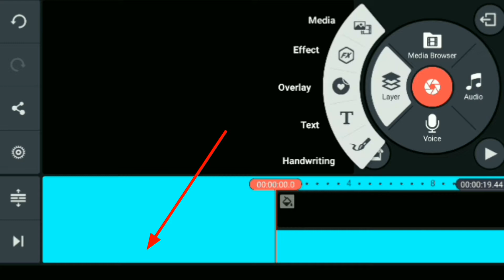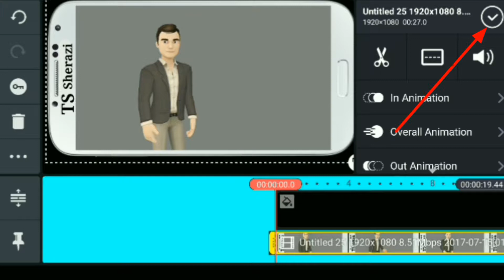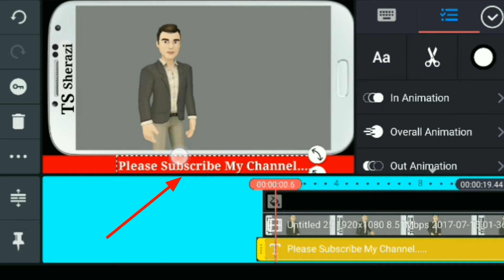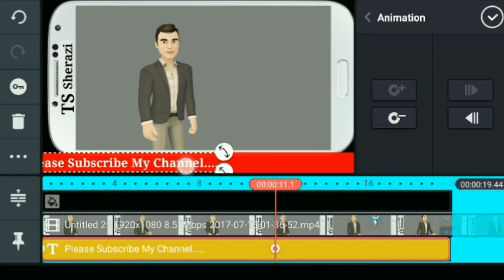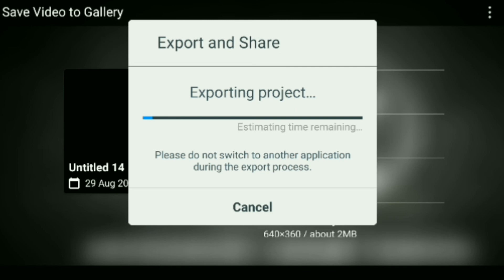How to Add scrolling text and Mobile frame on Video with Android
Background Music link
How to Change Photo Background one Click
How to download YouTube video in PC without Software
How to download Free Antivirus software on PC
How to Add a Watermark on YouTube video
YouTube video Me watermark kese lgate hen...?

How to download Facebook Video
Facebook Video kese download Karen
How to write Secret Message
Kofya message kese karte hen lock laga kar
How to lock Photo, video and All Mobile Apps
Apne Photo video and Mobile ki Apps ko lock kese karen?
How to download YouTube video without App
YouTube video kese download karen bagheer App ke ?
how to download New Ralease moves in Mobile?
Mobile Me New Move kese download karen ?